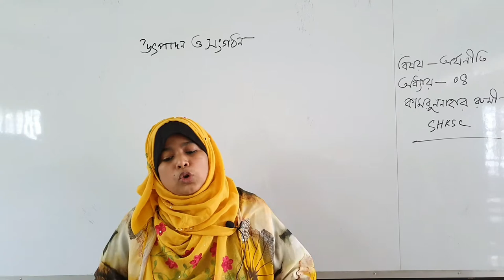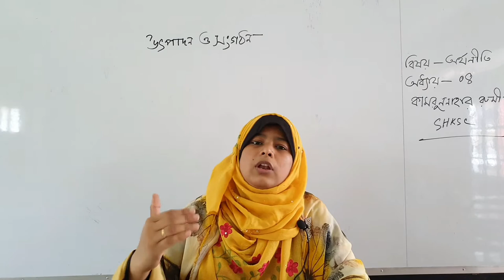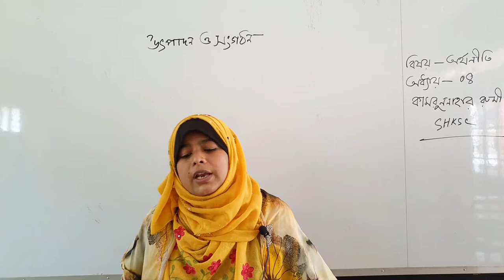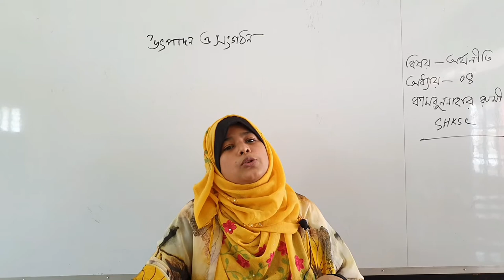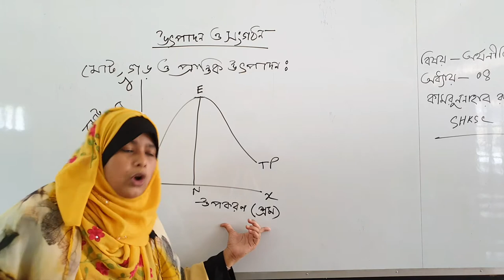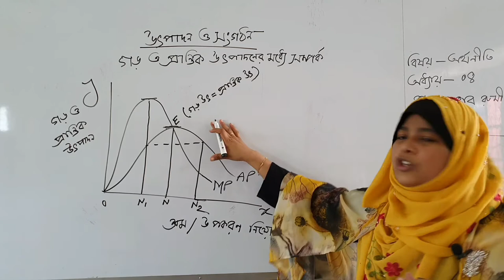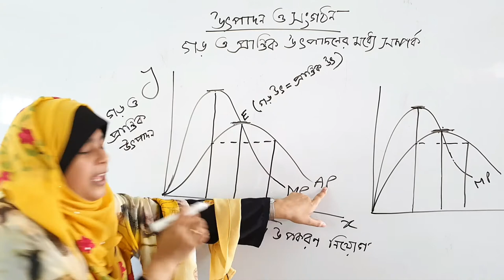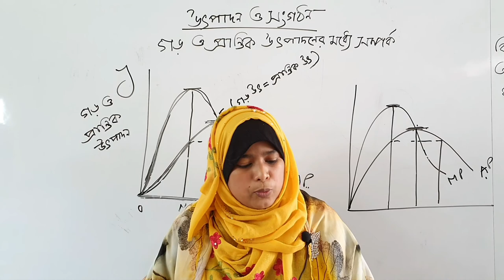শ্রেণিঃ ৯ম বিষয়ঃ অর্থনীতি;